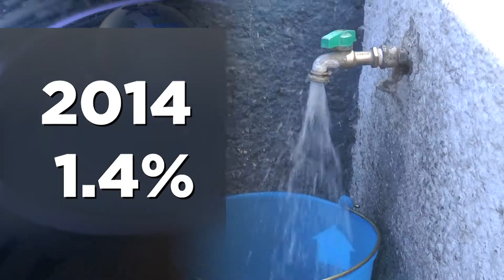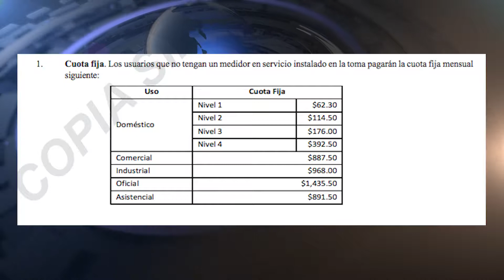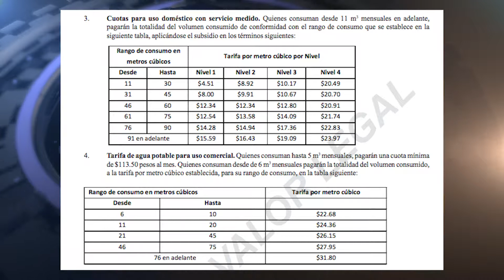INJUSTO POSIBLE AUMENTO EN LA TARIFA DEL AGUA, CONSIDERAN CIUDADANOS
Desde el 2014, la tarifa del agua en Morelia se ha mantenido, y debido a la crisis financiera que atraviesa el Organismo Operador de Agua Potable, Alcantarillado y Saneamiento (OOAPAS) el ayuntamiento analiza incrementarla.